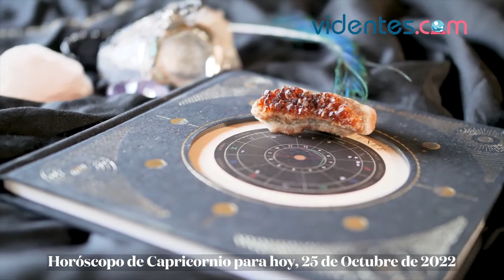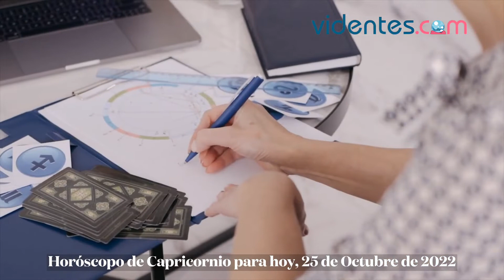HORÓSCOPO DIARIO 🔥💥🌟 CAPRICORNIO ♑️ MARTES, 25 DE OCTUBRE DE 2022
Horóscopo de hoy, martes 25 de Octubre de 2022. El horóscopo para hoy: descubre tu futuro gracias a mi horóscopo diario para ti.